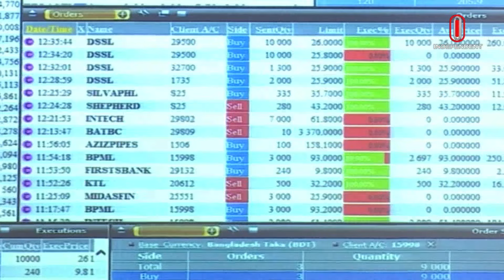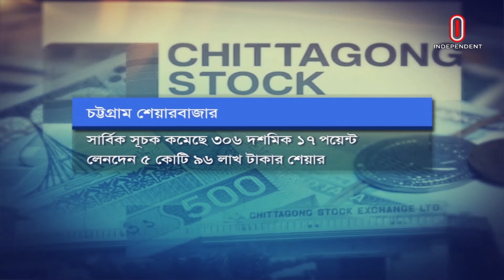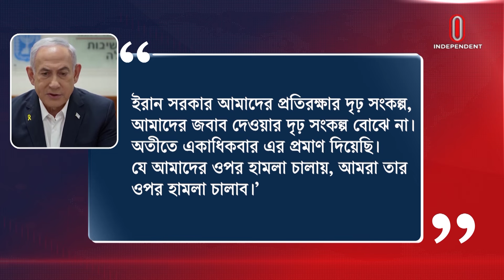২ অক্টোবরের আলোচিত ৫ খবর | Top 5 News | Independent TV